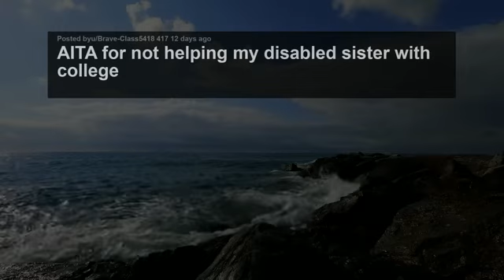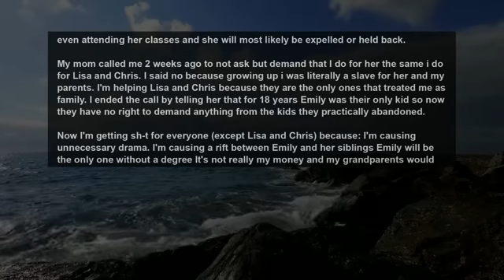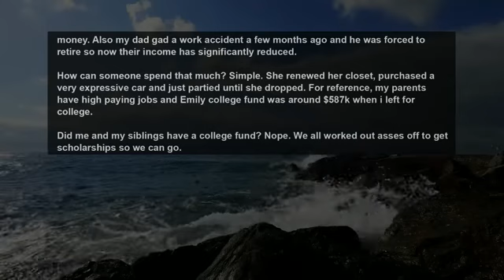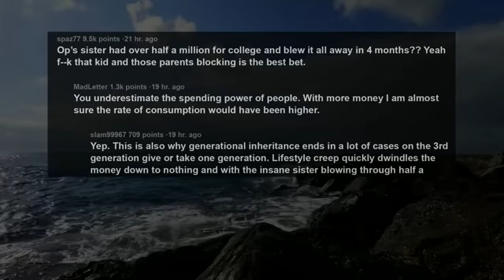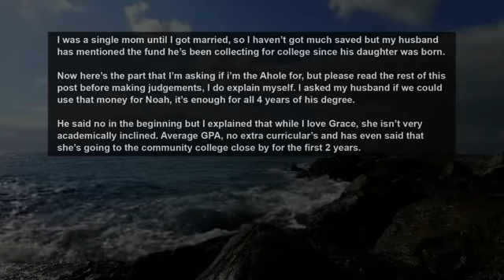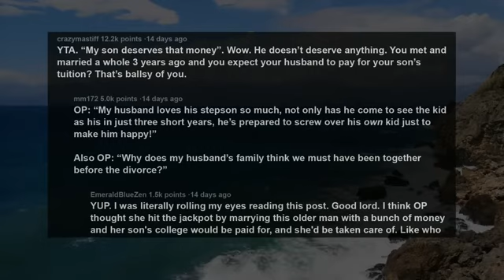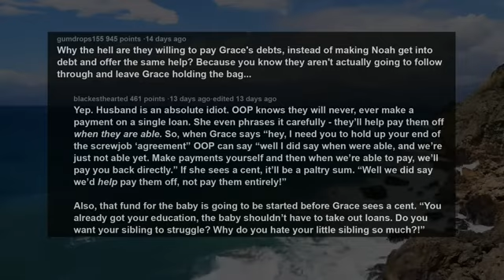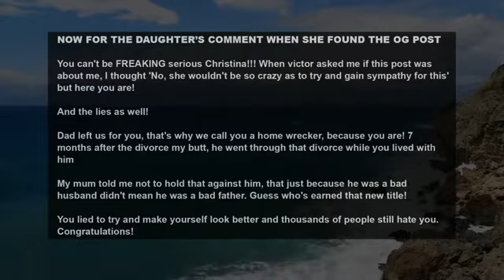UPDATE Parents Who Made Us Raise Ourselves Now Demand I Pay For Their Golden Daughter's College AITA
Story 1:
AITA for not helping my disabled sister with college
Story 2:
AITA for asking my husband to pay for our sons college with his daughters fund?